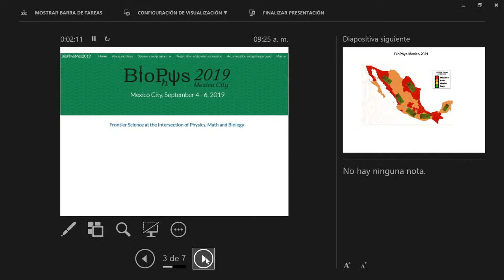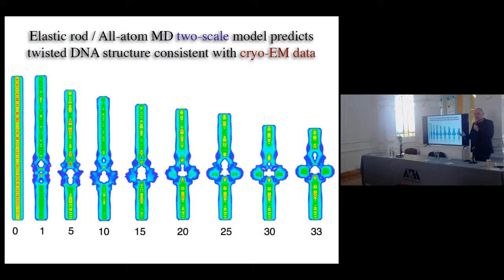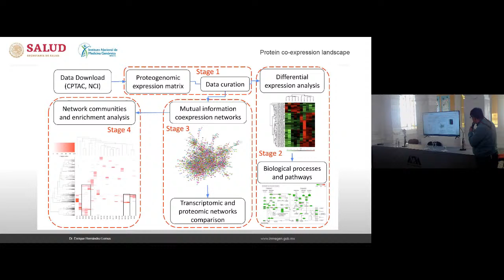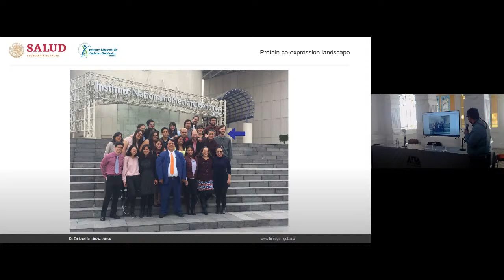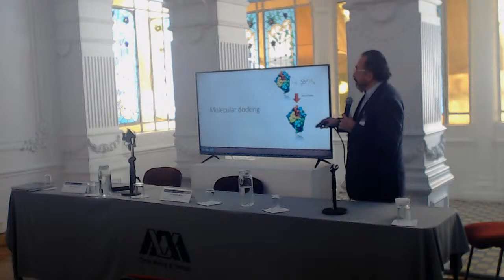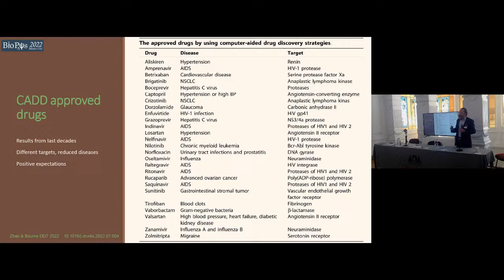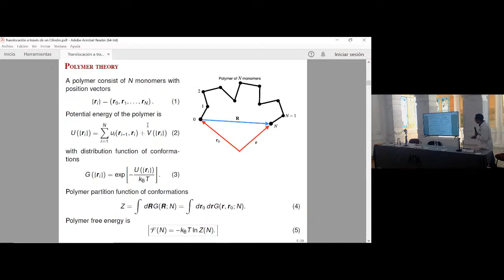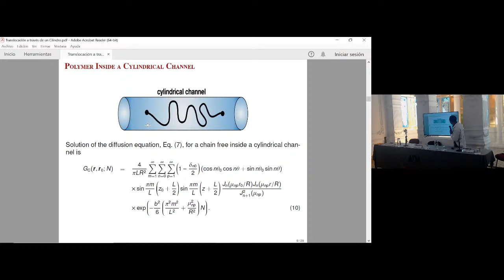BioPhys Mexico 2022